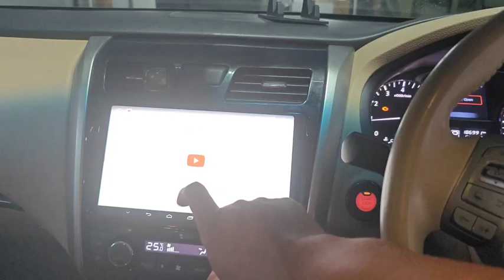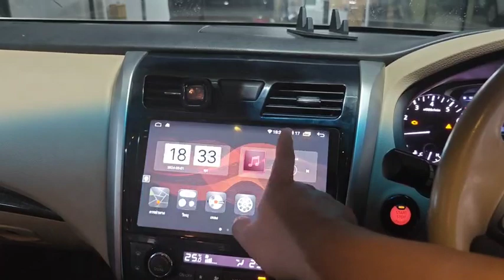จอ android NISSAN TEANA L33 10นิ้ว 7862s 2cpu 8core ram8 rom256 2k 2000*1200 4g sim carplay canbus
ขอขอบคุณที่ไว้วางใจ KURUMA 🙏🏻
💬 สนใจสอบถามเพิ่ม ทักแชทได้เลยครับ
➖ เครื่องเสียง android  Ram8 จอ 2k
เครื่องเสียงรถยนต์ Ram4 rom32
➖ ไฟหน้า ไฟท้ายรถยนต์
➖ เบาะ VIP
➖ carplay AI BOX
➖ บันไดข้าง บันไดไฟฟ้า
➖ ชุดแต่งชุดแปลงหน้า
➖ อุปกรณ์ประดับยนต์

line @kurumamotor
line @art888
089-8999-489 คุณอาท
shopeec.co.th/kurumamotor
ซอยแบริ่ง 68 แยกแรกเลี้ยวขวา

ร้านเปิดจันทร์-เสาร์